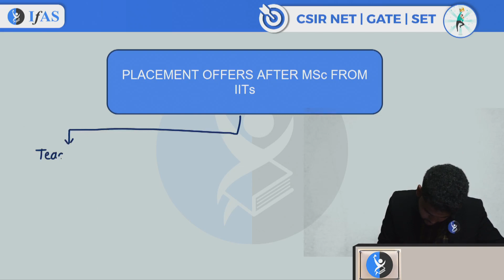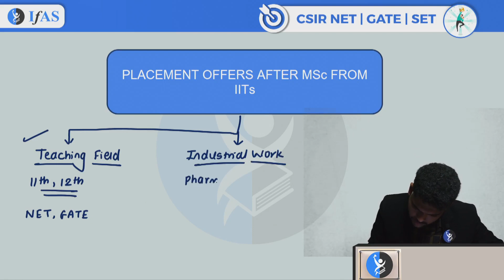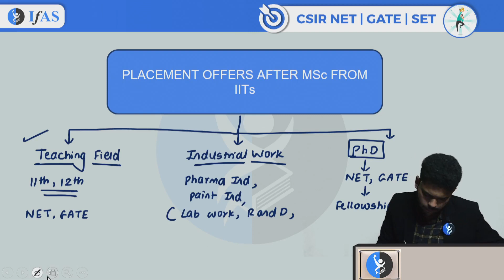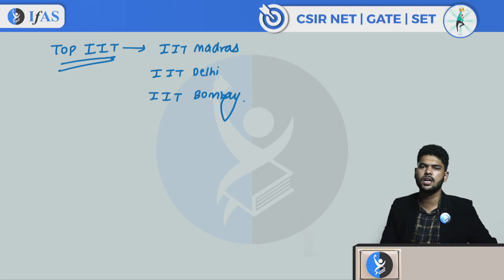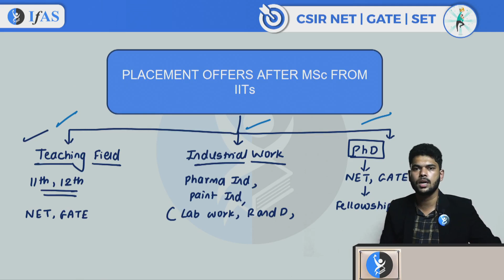Placements After MSc in IIT's | Placement Opportunities After MSc | Placement After IIT JAM | IFAS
Placements After MSc in IIT's | Placement Opportunities After MSc | Placement After IIT JAM Chemistry | IFAS
Explore the placement opportunities after completing an MSc in Chemistry at IITs. This video discusses the prospects, industries, and top recruiters for MSc graduates. Learn about IIT JAM and how it paves the way for successful placements. Ideal for IIT JAM aspirants and MSc students.

🌈You can enroll to IFAS Subscription and get the following benefits: 👇
✔️Live Interactive lectures with India’s Best Educators for IIT JAM, GAT-B, CUET(PG) & TIFR.
✔️Online Test Series (Unit Test & Mock Test) with detailed analysis and video solution.
✔️Teacher's handout will be available in IFAS App.
✔️ Daily Practice Problems for each lecture to crystal clear concepts.

🚀 Your success story begins here! Join IFAS and conquer your dreams! 🌟